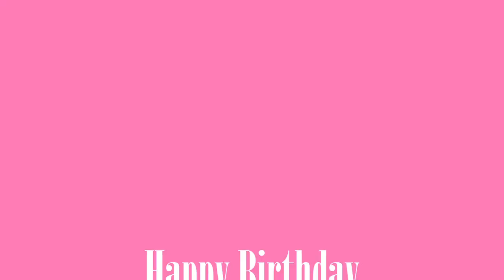Tara's 50th Birthday!!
Your Face Photography